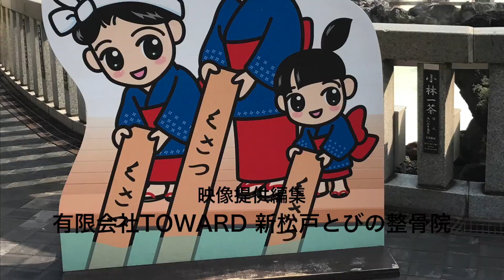2017CANA 関東2回戦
第２２回関東女子ユースU15選手権大会　CANA CRAVO VS ちふれASエルフェン埼玉マリ　２回戦